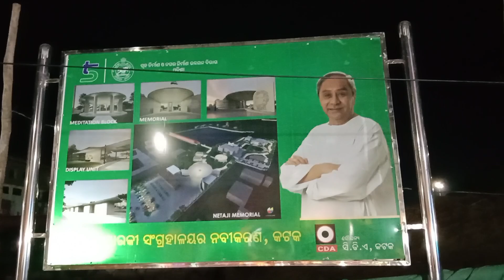Maa Nka kali Vasani Cuttack